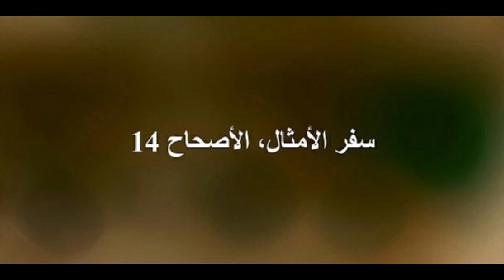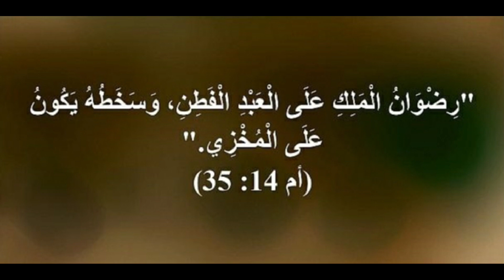الطريقة التي لن يخبرك بها أحد لإتقان اللغات، أمثال 14 ألماني عربي ... Sprüche 14 Deutsch Arabisch